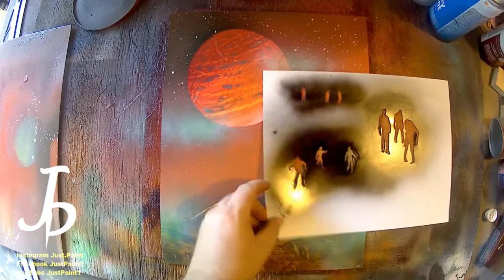Easy Walking Dead Silhouette spray paint Art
Easy To Do Walking Dead Silhouette based Spray Painting you can try at home to. i have a few videos on home to make fast Silhouette stencils check them out. ask your questions below if you would like and ill try to help.
Have a safe and fun Halloween out there.

Check out my instagram where i post pics of the paintings i make in these videos as well as paintings that i havent made videos for along with other random things. You can find that Big ZOMBIE halloween Lawn yard art i made that i failed to record correctly. check it out and let me know what you think.